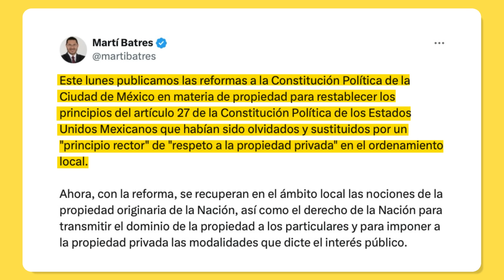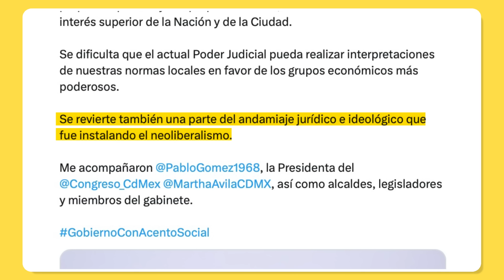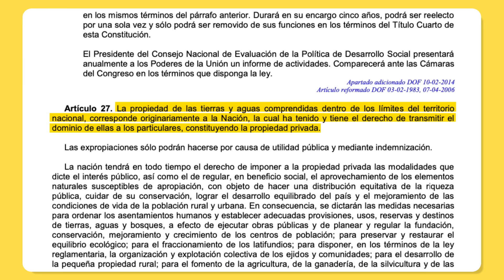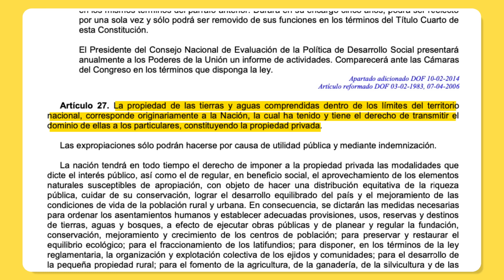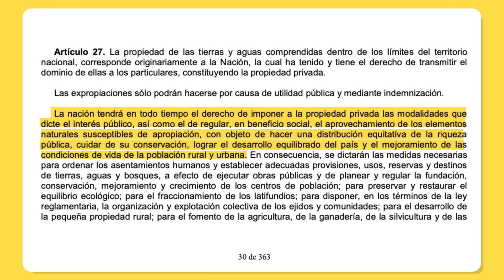¿Ya no habrá propiedad privada en México? Lo que NO TE DICEN de la reforma en CDMX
¿Ya no habrá propiedad privada en CDMX? El 2 de septiembre de 2024, el jefe de Gobierno de la Ciudad de México, Martí Batres, dio a conocer el decreto de reforma al artículo tercero de la Constitución local. Pero, ¿esto significa que la propiedad privada dejó de existir en la Ciudad de México? La respuesta es no, y en este video te decimos por qué.

00:00 - Introducción
00:29 - La reforma en materia de propiedad privada en CDMX
01:16 - ¿Qué cambia con la reforma a la propiedad privada de CDMX?
03:41 - ¿La propiedad privada existe en otros estados del país?
05:04 - Entonces, ¿el gobierno me puede quitar mi casa?

Conviértete en miembro de SERENDIPIA💛 para disfrutar de ventajas como contenido exclusivo e interacciones con el equipo. Da click aquí 👇